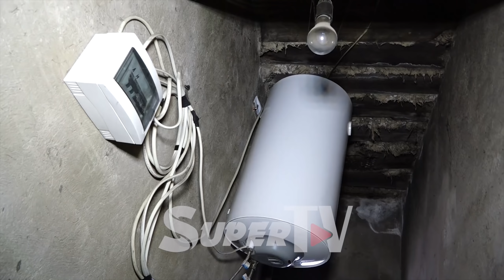“Унаамды, жер тилкемди сатып, апамдын кыялындагыдай үй алдым” | Сыдыман жаңы үйү менен тааныштырат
Блогер Сыдымандын жаңы алган ак өргөөсүндө конокто болдук. Буга чейин эскилиги жеткен үйдө жашаган ал “24 жашымда үйлүү болдум, кубанып, толкунданып жатам” дейт. Толугу менен видеодо.